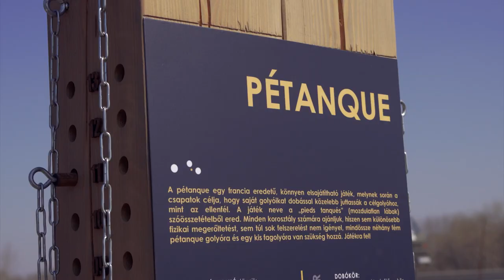Karácsony Gergely: Átadtuk a Pünkösdfürdő Parkot, Budapest legújabb parkját! 😊 🌳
Mióta főpolgármesternek választottak a budapestiek fontos feladatomnak tekintem, hogy minél több helyen tegyük elérhetővé a Dunát a fővárosiaknak. A Radó Dezső Tervben, Budapest zöldebbé tételének tervében, pedig elhatároztuk, hogy 2030-ig 2 Margitszigetnyi területtel növeljük a város zöldterületének méretét. 🌳

Mindkét célhoz tökéletesen illik az új pünkösdfürdői park, amelyet a Főkert csapatának köszönhetünk, akik fantasztikus munkát végeztek a beruházás tervezésével és levezénylésével is. Az új parkban több mint 600 fát, köztük a Főkert által előnevelt, több mint tíz éves fákat ültettünk el, ráadásul minden található benne, amit a következő években szeretnénk zöldterület fejlesztés alatt, kezdve a gyümölcsfáktól a tanösvényekig. Persze, a park majd akkor nyeri el igazi szépségét, mikor a növények belakják azt a tervet, amit nekik hoztunk létre. 🙂

👉 Köszönöm a Főkert dolgozóinak a munkáját! 💚
👉 Kedves budapestiek, használják egészséggel az új parkot!